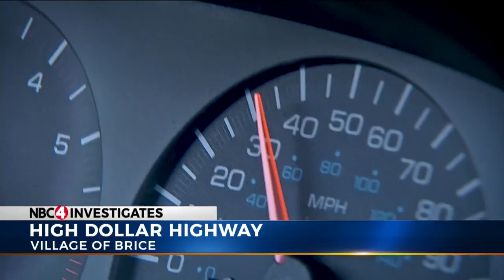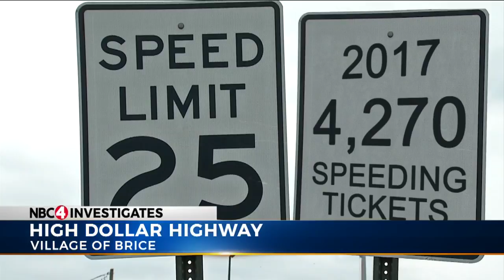High Dollar Highway: Tom Sussi investigates the Village of Brice